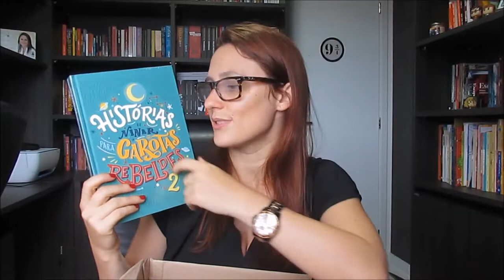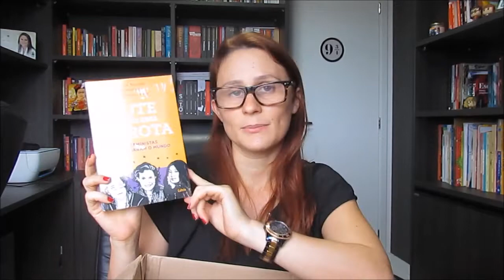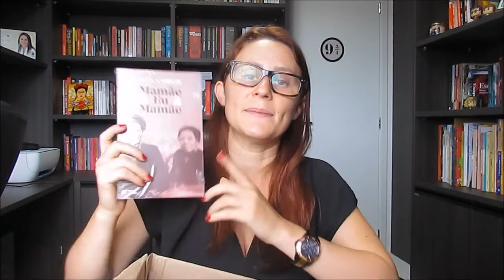Unboxing de livros de aniversário + Unboxing Caixa Skoob Reinos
Vem assistir ao unboxing de livros que comprei para me presentear de aniversário e o unboxing da caixa skoob de julho 2018, a caixa reinos.